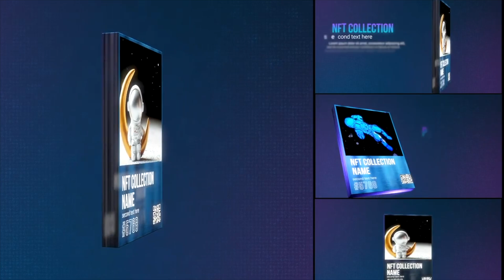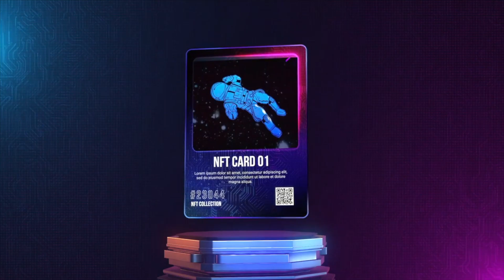3 Best NFT Card Final Cut Pro Templates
3 Best NFT Card Final Cut Pro Templates
1. NFT Card Elements

2. NFT Card Elements V2

3. NFT Unique Card Elements